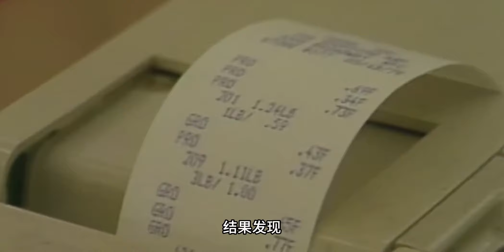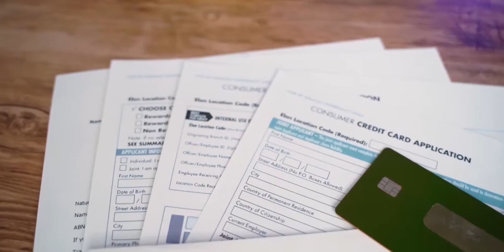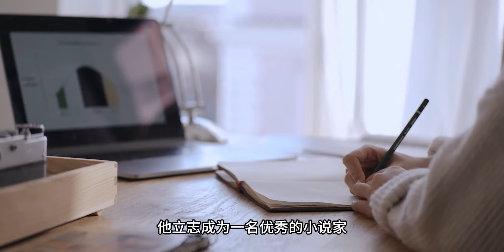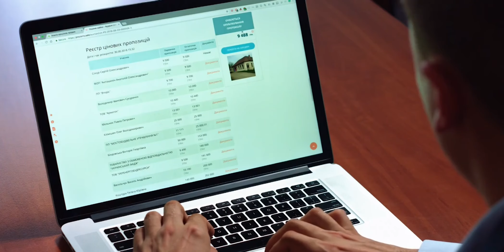最残忍的社会真相：你的贫穷，是被人设计好的